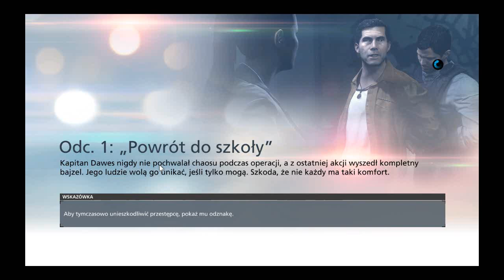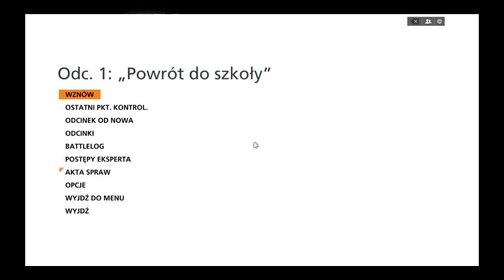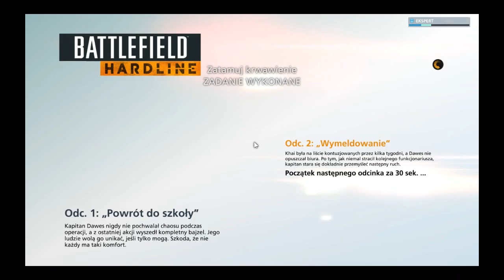Battlefield Hardline odc.1 Powrót do szkoły